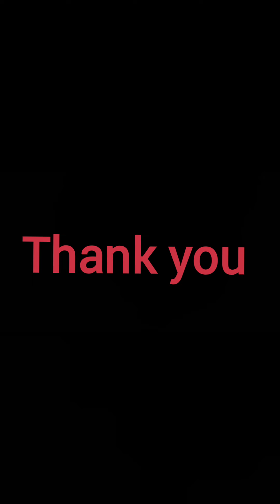சிக்கன் எடுத்தா இப்படி செஞ்சு பாருங்க#seelistyle#lunchideas#video#food#recipe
சிக்கன் எடுத்தா இப்படி செஞ்சு பாருங்க